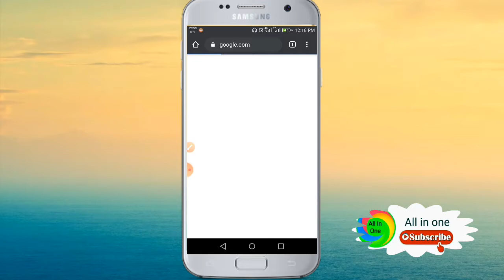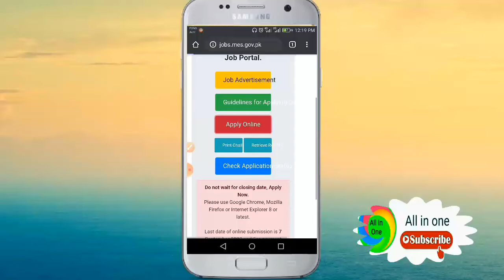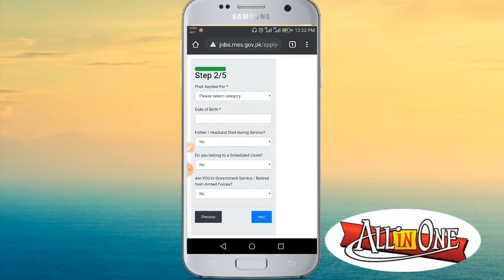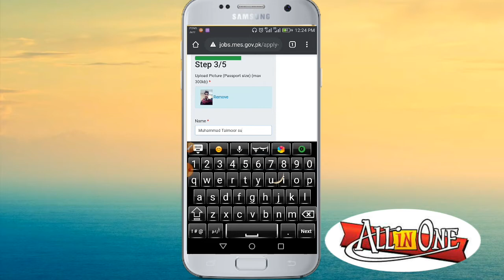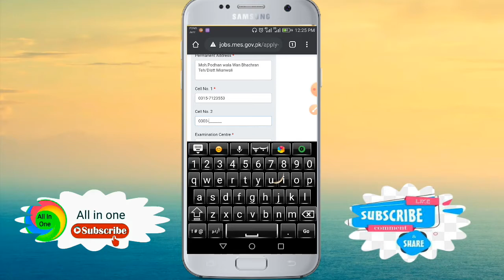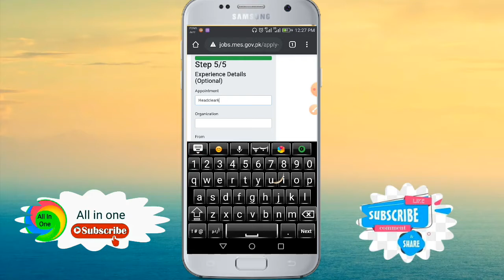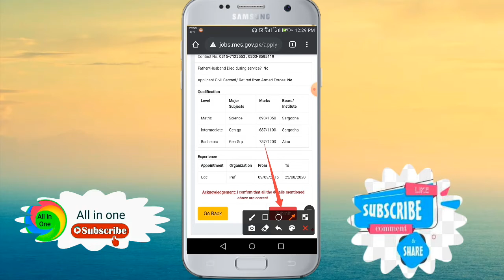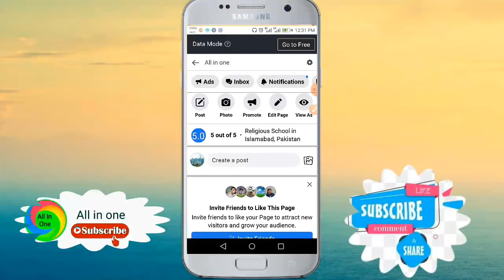Mes jobs online registration Methode. l ISLAMABADI FIED l